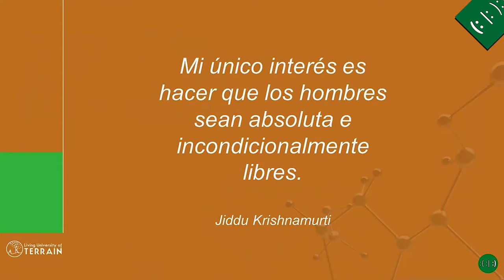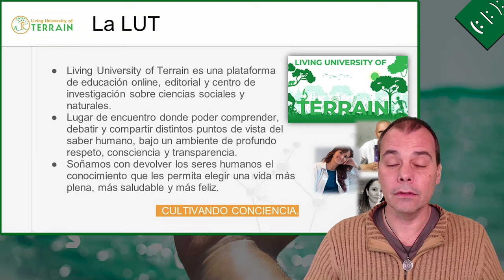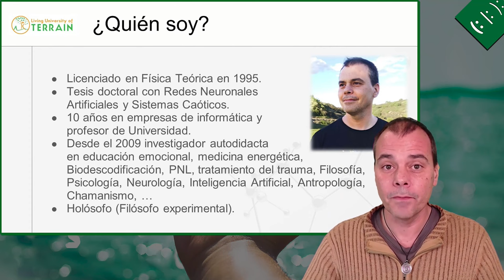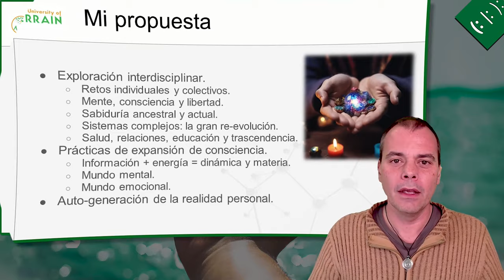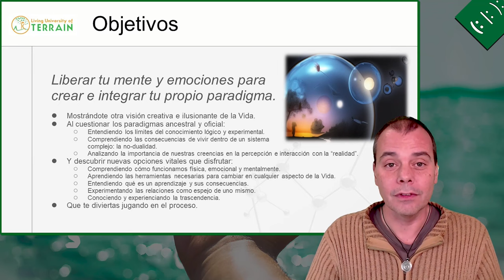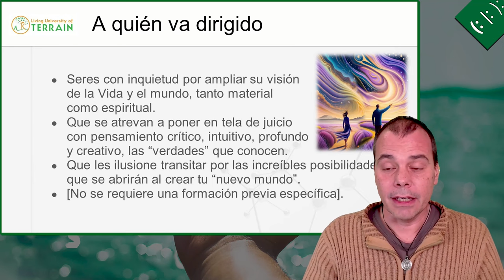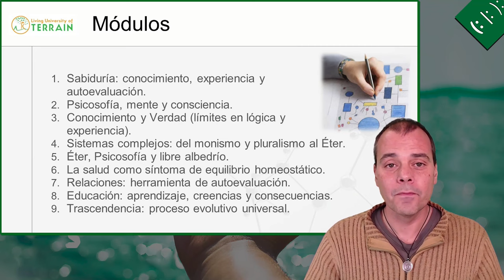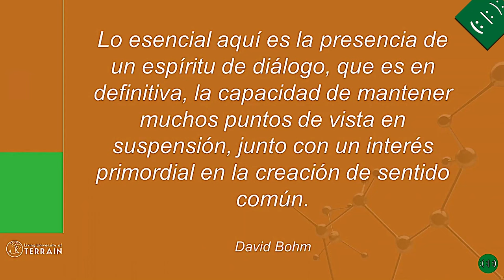Curso Iniciación a la Holosofía en la Living University of Terrain con Paco Vinagre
Una apasionante oportunidad que ofrece fusionar la sabiduría interdisciplinar y el camino de la iniciación

Qué es la Holosofía?

La palabra Holosofía se compone de la raíz “holos” (totalidad interconectada) y “sofía” (sabiduría) que, es mucho más que la mera acumulación de conocimientos, es la integración de estos mediante la experiencia y la reflexión.

Por tanto, la Holosofía comprendería la sabiduría completa generada por los seres humanos, religando los ámbitos (separados “artificialmente”) de las Ciencias, Artes, Filosofías, Teologías, etc.

Pretender dominar toda esa información y experiencia en detalle es pura quimera, pero la visión de la realidad que se obtiene al conectar coherentemente las diferentes sabidurías desde el entendimiento de sus principios básicos, lleva a un cambio primordial del paradigma vital individual y colectivo: de las creencias de cómo funciona el humano y el Universo.

La clave: la conexión interdisciplinaria del conocimiento

En este emocionante curso, exploraremos cómo la conexión de diferentes disciplinas puede desencadenar transformaciones fundamentales en nuestra comprensión y experienciación del mundo.

Examinaremos conceptos clave de Filosofía, Antropología, Espiritualidad, Psicología, Neurología, Física, Biología y otras áreas de la sabiduría humana, que pueden proporcionar una comprensión más profunda de los retos a los que nos enfrentamos como seres individuales y como humanidad.